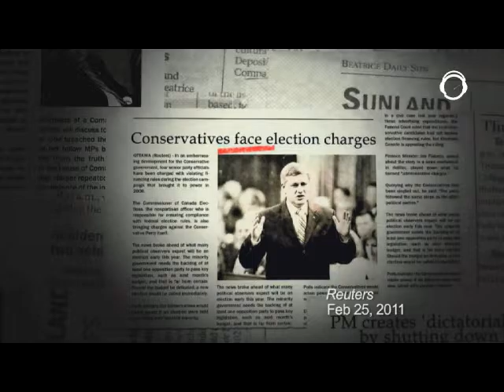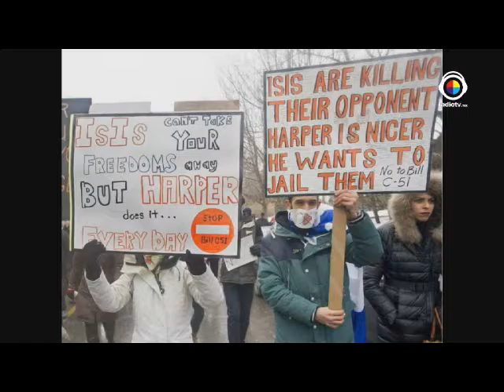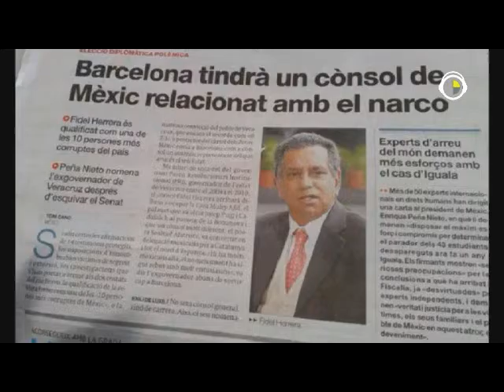Buzos en la diplomacia/Canadá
Pónganse Buzos en la diplomacia, en esta emición hablaron del gobierno en Canadá desde un punto de vista diplomatico. Además tocarón temas